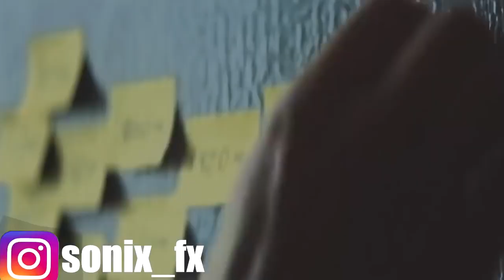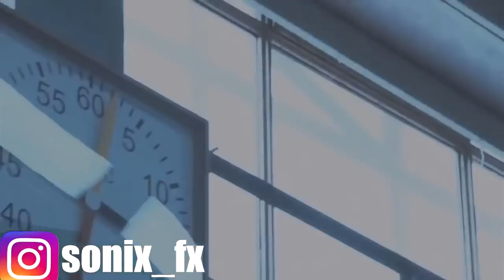Freier Wille ! Motivation(Deutsch/German)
Kommt über einen solchen Link ein Einkauf zustande, werde ich mit einer Provision beteiligt. Für Dich entstehen dabei keine Mehrkosten. Wo, wann und wie Du ein Produkt kaufst, bleibt natürlich Dir überlassen.

Motivation
Motivation Deutsch
Motivation German
Motivation Erfolg
Motivation Erfolg Deutsch
Motivation Erfolg German
Motivation Busniess
Motivation Busniess Deutsch
Motivation Busniess German
Motivation Persönlichkeitsentwicklung
Motivation Persönlichkeitsentwicklung Deutsch
Motivation Persönlichkeitsentwicklung German
Motivation Schule
Motivation Schule Deutsch
Motivation Schule German
Motivationsmusik
Motivationsmusik Deutsch
Motivationsmusik German
Motivation Studieren
Motivation Studieren Deutsch
Motivation Studieren German